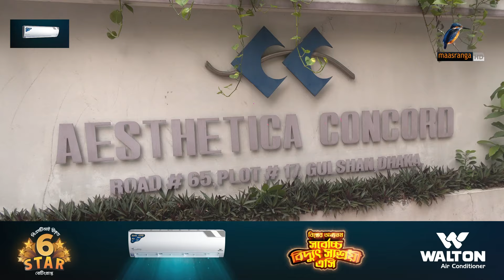বান্ধবীর সহায়তায় এমপি আজিম হ/ত্যা | Anwarul Azim Anar | DB Harun | Anar Girlfriend | Maasranga News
বান্ধবীর সহায়তায় এমপি আজিম হ/ত্যা | Anwarul Azim Anar | DB Harun | Anar Girlfriend

2 Bir Uttam Ziaur Rahman Road (New Airport Road)